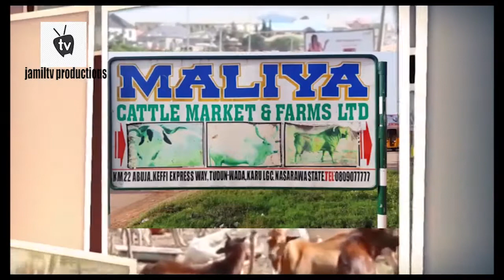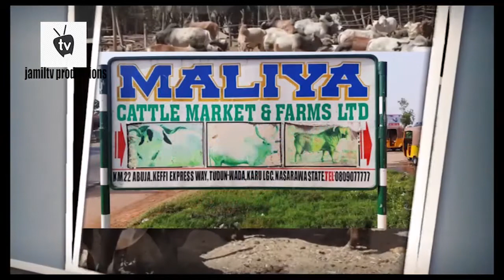MALIYA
MALIYA GONAN